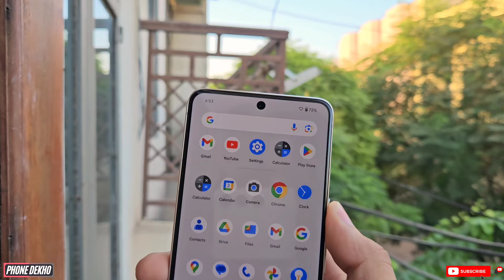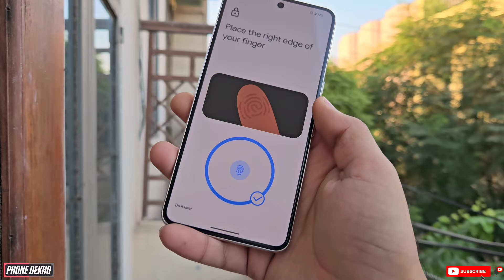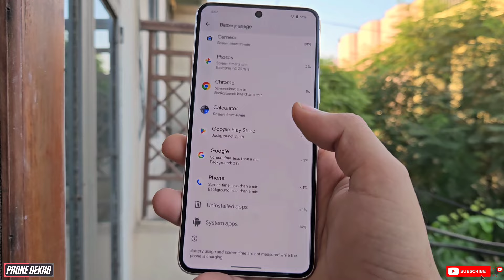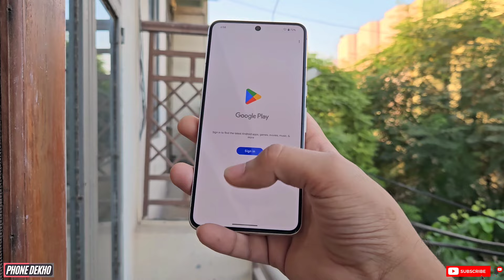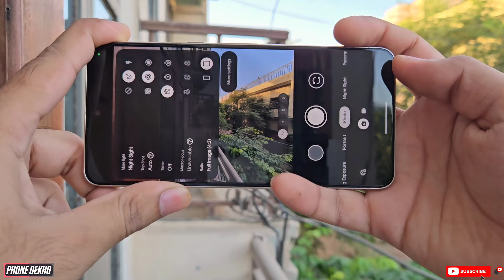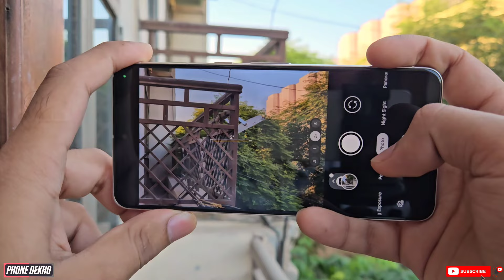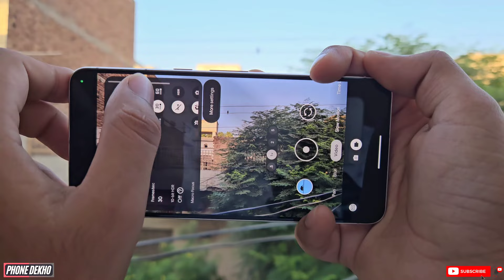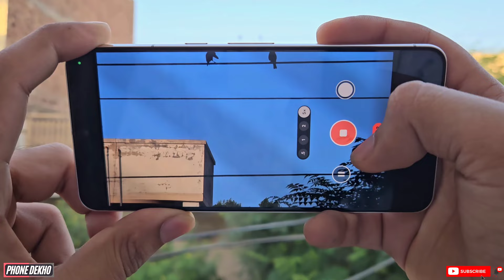google pixel 8 pro review in Pakistan 🇵🇰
Google pixel 8 Pro was released a year ago. Pixel 8 pro release price was was very high at that time mostly people criticized its over priced but now it's selling for half what it was originally released making it a very compaling option and a good value for money device. Today we will deep dive to see whether pixel 8 Pro is worth buying in 2025. Wether you should buy this phone in Pakistan, we will discuss following topics in details.

Design:
Pixel 8 pro is a very premium looking and well built phone with unique design and Google camera visor look which makes it look very premium still to date. As it is a premium device so it is made with premium materials having a metallic frame and gorilla glass victus 2 on the front and back. It comes with a flat display which makes it more durable and practical.
Display:
Google pixel 8 Pro features a 6.7 inch OLED display with the resolution near to quad HD and a refresh rate of 120 hz supporting LTPO tech which means it can switch from 1 hz to 120 hz depending upon what's playing on the display. It has a peak brightness of 2400 nits which makes it very bright even in outdoor conditions under bright sun. It has pixel density of 489ppi which makes it very sharp.

Fingerprint:
Google pixel 8 pro has in display optical fingerprint scanner which is not the best available but it works pretty fine with good unlocking speed and accuracy but if Google manage to offer ultrasonic fingerprint scanner that will be a good upgrade.

Battery life:
Pixel 8 pro has 5050 mah battery. It is powered by Google's tensor G3 processor which is optimised by Google and 120 hz LTPO display consumes minimal battery. On device running A.I algorithms consumers battery in background but still it manages to give decent battery life with 6-7 hours screen on time on normal use.

Speakers:
Pixel 8 pro has two stereo speakers one in the bottom and other in the ear piece, audio quality on pixel 8 Pro is decent with good vocals base and volume speakers are not as loud as other Flagship devices like s24 ultra and 16 pro max. but it still manages to offer a good balance of loudness base and clarity.

Performance:
Pixel 8 pro has Google tensor G3 processor which is a nona core CPU with maximum clock speed of 3 Ghz. It has 12 GB RAM and storage of UFS 3.1 which is the biggest down side of pixel 8 Pro because currently its competitor has ufs 4 storage which is almost double fast in terms of speed. So performance on pixel 8 Pro is good but it is not compareable with other flagship devices so if performance is your main concern don't buy pixel 8 Pro instead go for s24 ultra or iPhone 16 pro Max.

Camera:
Camera is the main highlight of Google pixel 8 Pro because mostly people by pixel phones for its remarkable camera so 8 pro has a triple camera setup with 50 megapixel maim camera, 48 megapixel ultra wide and 48 megapixel 5x telephoto zoom camera. camera setup and hardware on pixel 8 Pro is very promising, in terms of photography it deliver excellent pictures with good details and dynamic range making it top device for photography but it is unable to shoot portrait shots with its 5x camera which is a biggest bummer. In terms of videography pixel 8 Pro videography is a lot improved but it is not as good as other flagships like as 24 ultra or iPhone 15 or 16 Pro Max.

Conclusion:
Google pixel 8 Pro is a very decent device with good specs it lacks behind in some areas like performance and videography in camera but pixel 8 Pro price makes it a very compaling device because it's competition is more expensive than pixel 8 Pro so if you want to buy pixel 8 Pro in 2024 it is a very good value for money device.